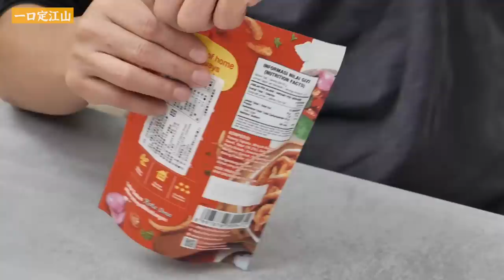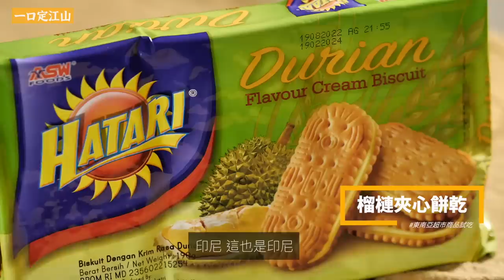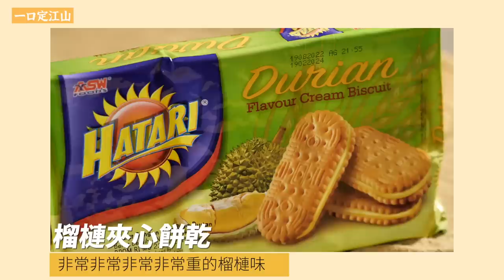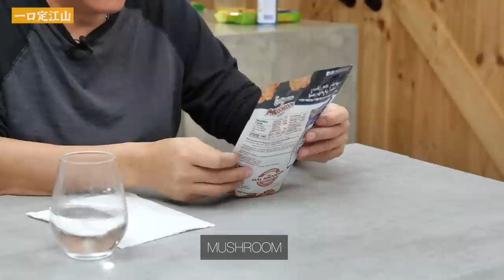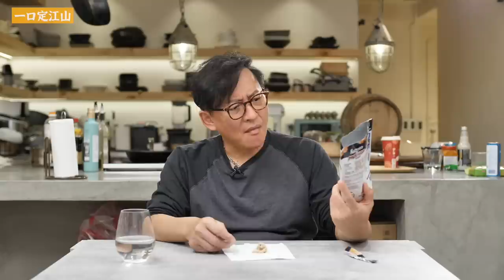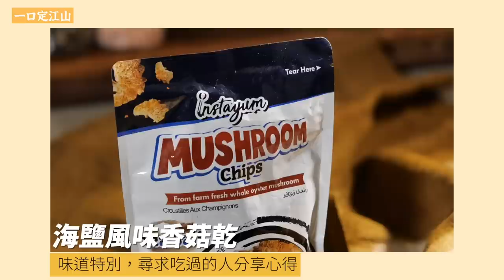一口定江山｜東南亞超商食品試吃！榴槤餅乾、巴拉沙風味餅乾、芒果汁、海鹽風味香菇餅乾[詹姆士/姆士流]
我滿愛逛東南亞超商的，裡面真的會有很多沒見過的食材、食品
如果大家有經過，不妨可以走進去逛逛
會有種出國旅遊的感覺😆

*本影片詹姆士姆士流官方頻道所有，歡迎分享影片連結，未經授權不得任意下載、上傳、截圖，進行商業行為或做其他利用。